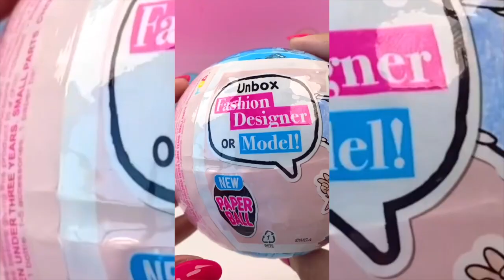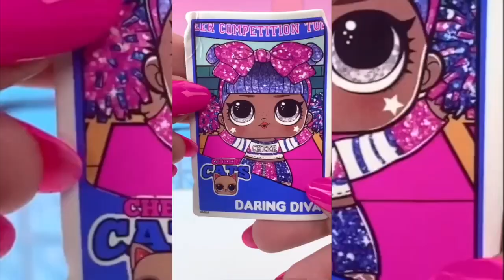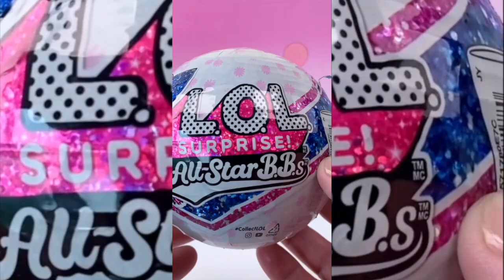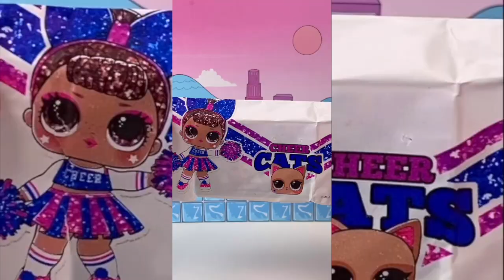UNBOXING 15+ Blindbags L.O.L. Surprise